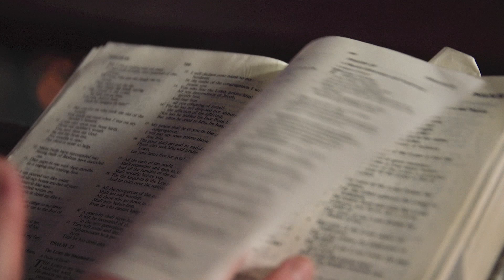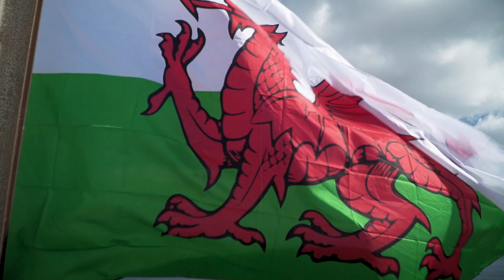Wales - The Land of my Fathers - Forgotten Wales?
What is The T? It is so much more than a tv channel. The T is borne from a heart to see the nation of Wales transformed by the love of Jesus, it is a platform to make the voices of Wales heard, it is an opportunity to open eyes to what God is doing right here in this land.

Wales is not forgotten or forsaken, she has simply been sleeping, but now is the time to wake up this nation and proclaim the name of Jesus over every home, every town, every city. Come and join us on the journey.